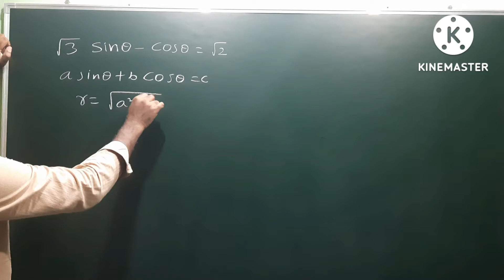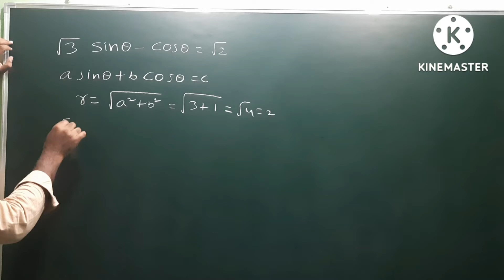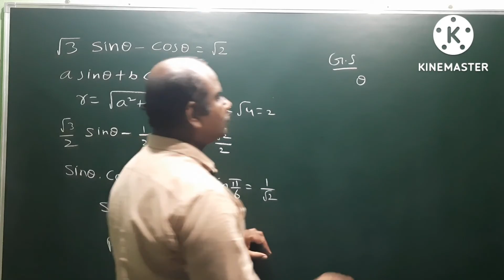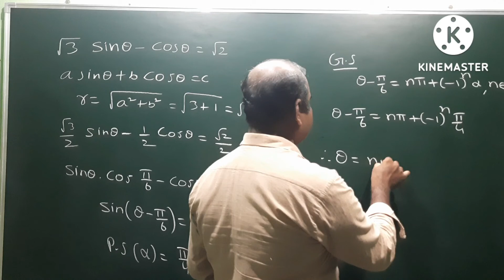trigonometricequations : root 3 sin theta - cos theta = root 2